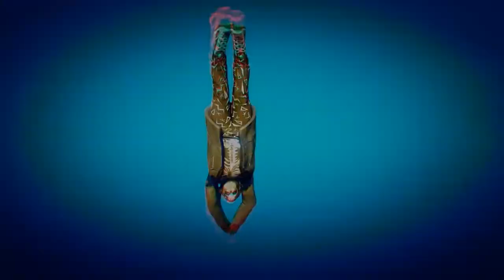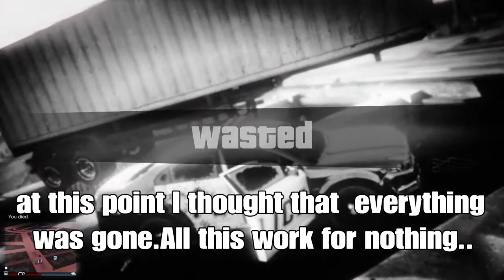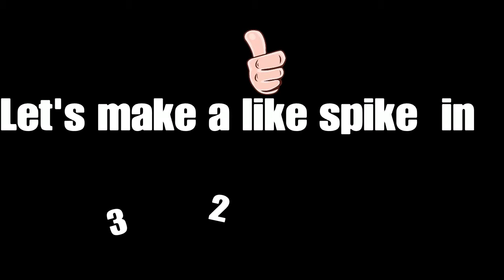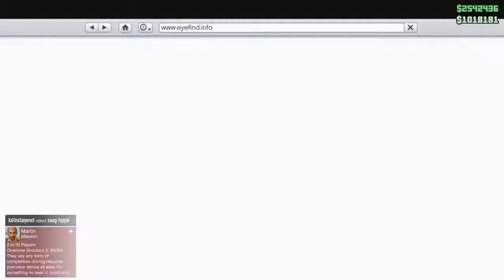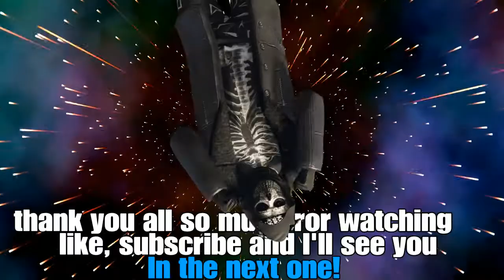SELLING BUNKER PRODUCT FOR 2.5 MILLION!EEEEEPPIICCC SELLOUT MISSION! =4ovka=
AFTER ALL THOSE TIME.. I came back, my fellow children..or 4ovkas..Actually, how would you like me to call you?Write down in the comments below!Btw, if someone from the fellas that helped me sell my stuff sees this, appreciate it brotha, I am really thankful to you all.